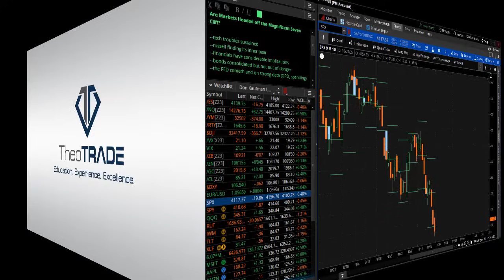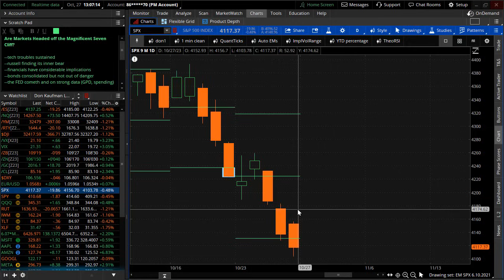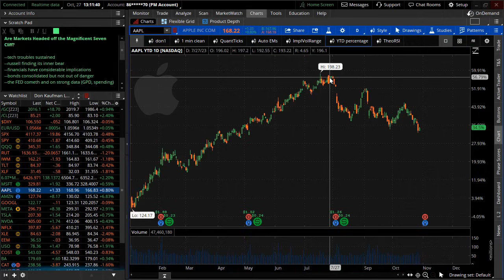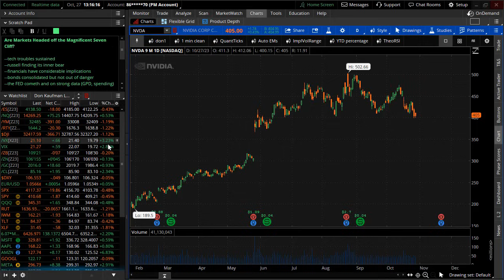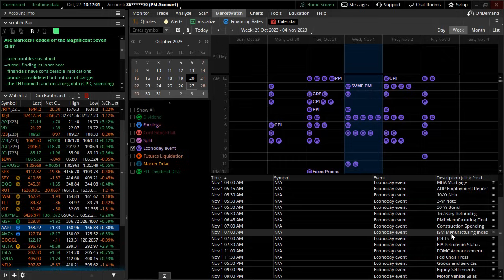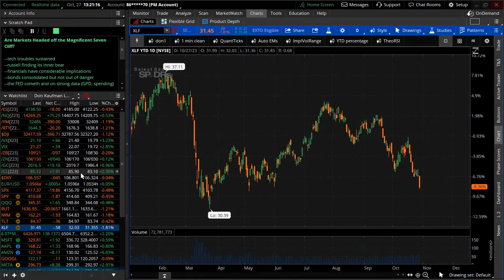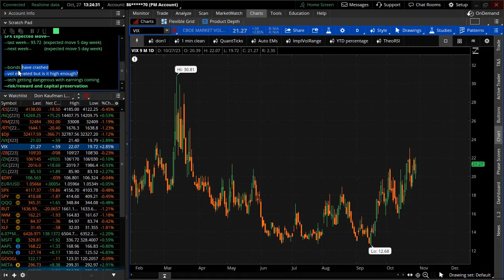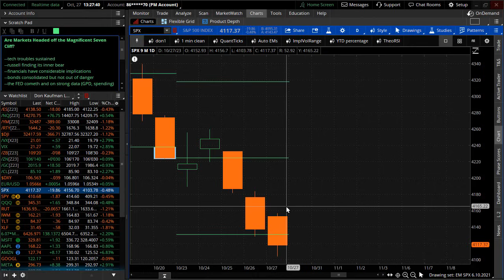Are Markets Headed off the Magnificent Seven Cliff?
-Tech troubles sustained
-Russell finding its inner bear
-Financials have considerable implications
-Bonds consolidated but not out of danger
-The FED cometh and on strong data (GPD, spending)

-Last Week - 93.72 (expected move 5 day week)
-Next Week - 96.77 (expected move 5 day week)